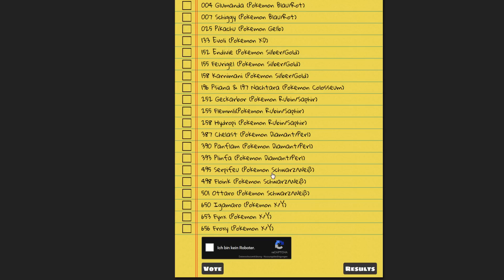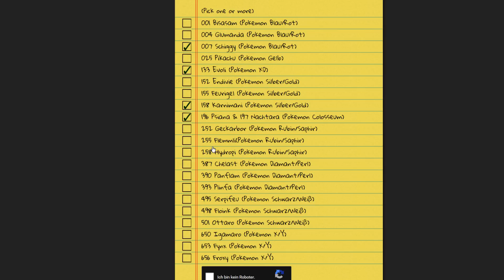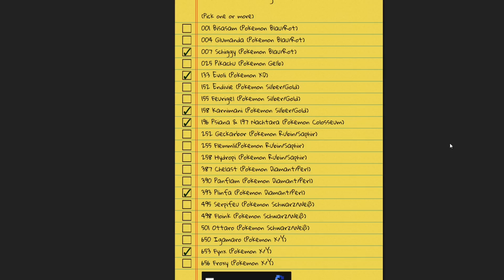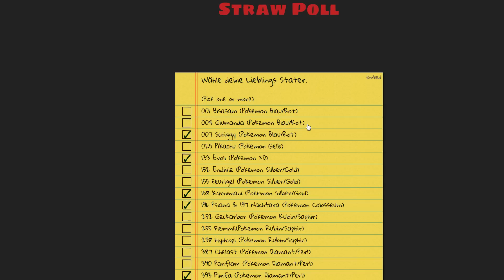Wählt Eure Starter Pokemon für die Saison 6